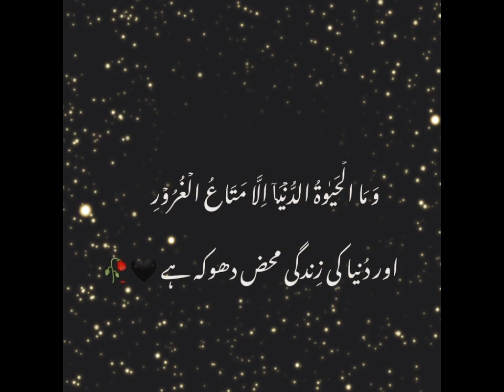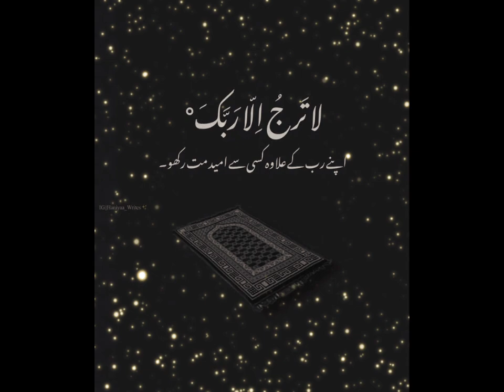"Inspiring Islamic Quotes to Uplift Your Spirit"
inspired islamic quotes,
inspirational islamic quotes,
inspirational quran quotes,
inspirational islam,
islamic deep quotes,
best quotes of allah,
faith in allah swt,
amazing islamic quotes,
islamic quotes for sadness,
deep quotes islam,
islamic verses and quotes,
deep islamic quotes,
famous islamic quotes,
best quotes of islam,
best quotes in islam,
islamic motivational quotes english,
good sayings and quotes,
islamic quotes that hit hard,
islamic quotes on depression,
having good thoughts about allah,
islamic quotes on patience,
islamic quotes for success,
islamic quotes on life,
life islamic quotes,
best line for allah,
life quotes motivation islamic,
i lost faith in allah,
best quotes for allah,
quotes from allah,
quotes islam,
simple quotations,
you trust allah for everything,islamic quotes,
islamic quotes about love,
islamic quotes malayalam,
islamic quotes bangla,
islamic quotes about husband and wife relationship in urdu,
best islamic quotes status,
bangla islamic quotes,
best islamic quotes about life,
best quotes about mother maa quotes @islamic quotes by moon,
tahajjud quotes in urdu islamic quotes @things can change-org,
best islamic quotes for whatsapp status in english shorts,
daily islamic motivation